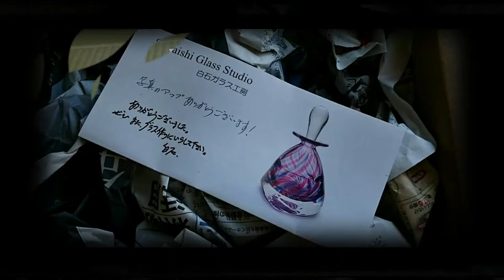「吹きガラス」挑戦！ガラス工房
「吹きガラス」作成の体験動画となります。楽しく体験！山梨県大月市にある、白石ガラス工房さん、お世話になりました。